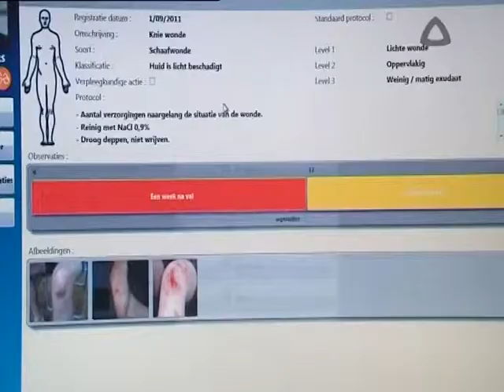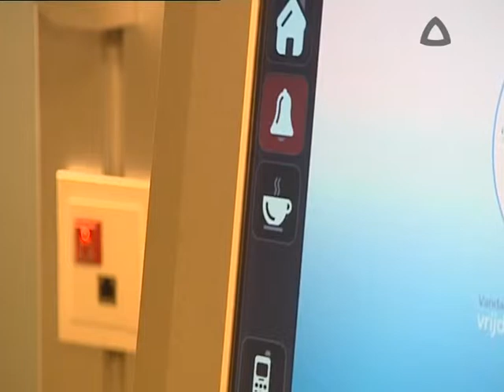Documentary on one of Cofinimmo's top nursing home: Weverbos - Gentbrugge